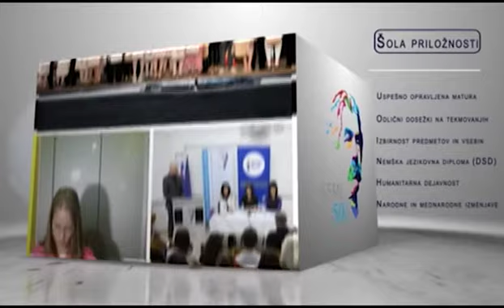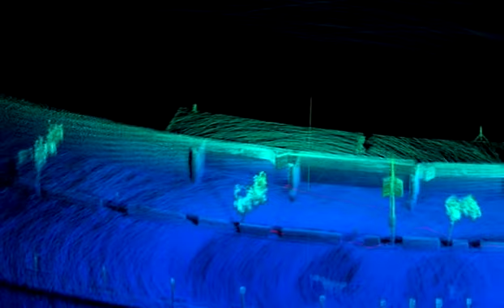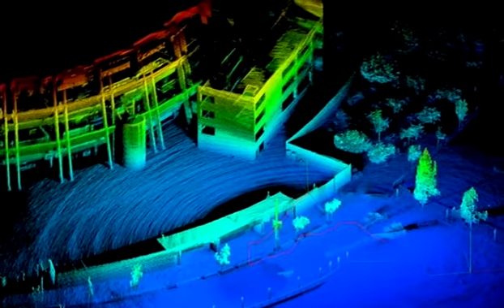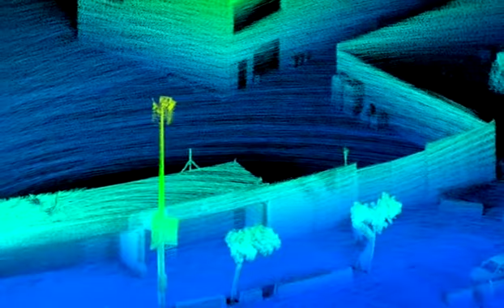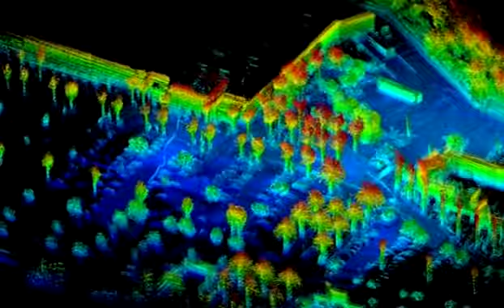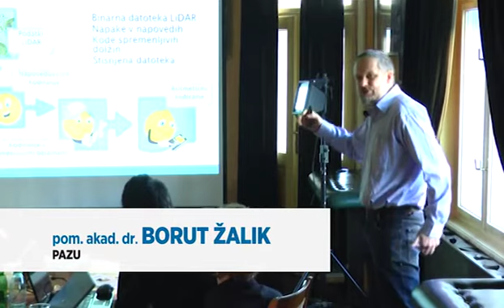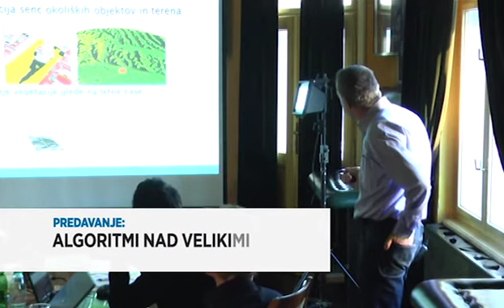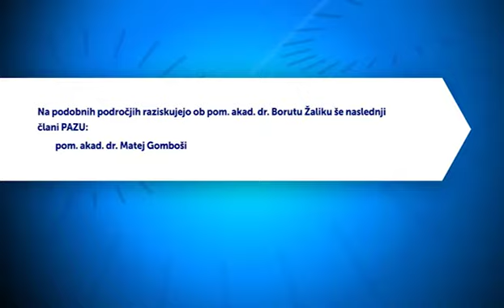Po sledeh napredka: pom. akad. dr. Borut Žalik - 2014